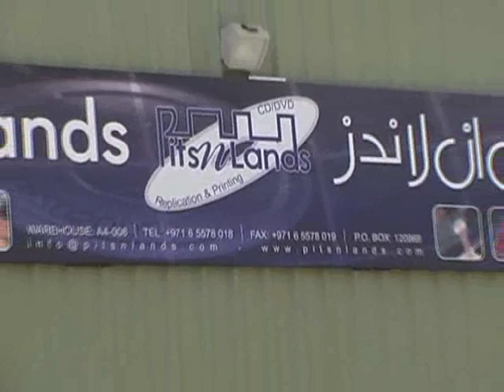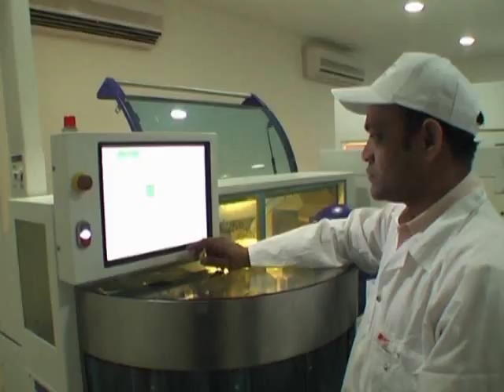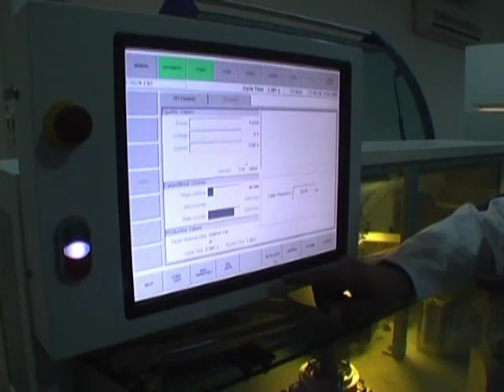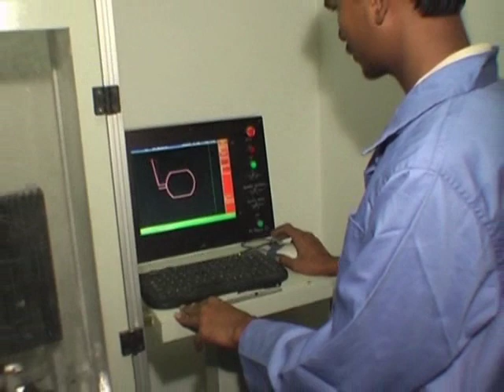Pits N Lands cd-DVD-BD Replication&printing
Abdul Rahman Aly
      Sales
CD/DVD Replication & Printing
Sharjah International Airport Free Zone
Warehouse A4 - 008Pits N Lands
Pits N Lands
CD/DVD Replication Printing
(Replication is manufacturing the CD or DVD from the raw material with the contents)
Pits N Lands
Is helping Independent Filmmakers, Musicians, Corporate Clients, Business Directories, Educators, Video Producers and other related companies to have the best quality and service for all their needs of CD & DVD Replication & Printing.